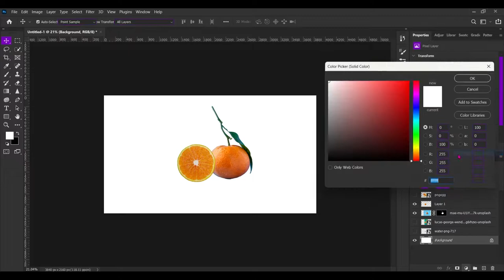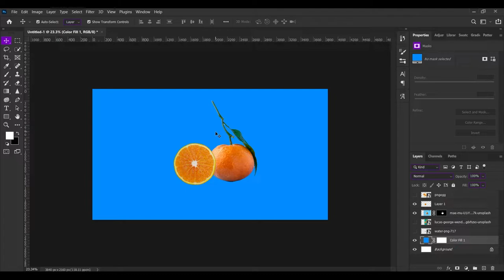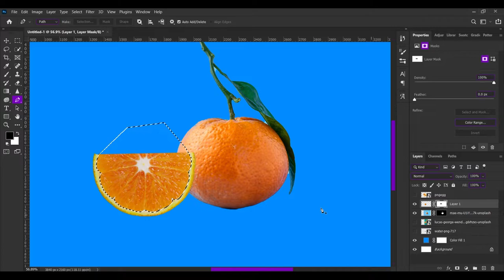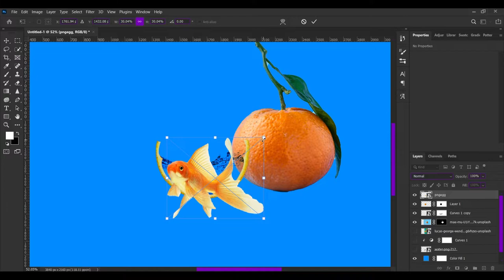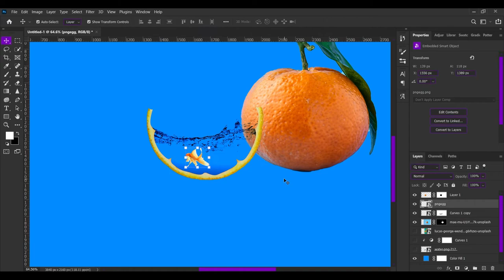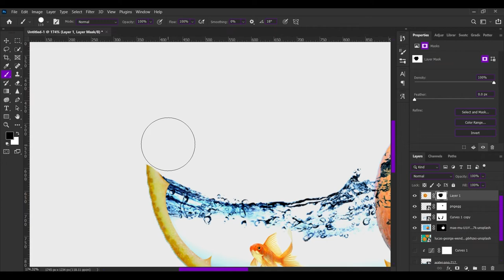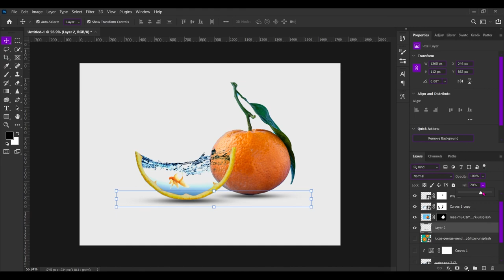Fruit As Fish Bowl Photo Manipulation In Photoshop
Learn how to create this fruit fishbowl photo manipulation in Photoshop!

Adobe Photoshop is a raster graphics editor developed and published by Adobe Inc. for Windows and macOS. It was originally created in 1988 by Thomas and John Knoll. Since then, the software has become the industry standard not only in raster graphics editing, but in digital art as a whole. Photoshop can edit and compose raster images in multiple layers and supports masks, alpha compositing and several color models including RGB, CMYK, CIELAB, spot color, and duotone. Photoshop uses its own PSD and PSB file formats to support these features. In addition to raster graphics, Photoshop has limited abilities to edit or render text and vector graphics (especially through clipping path for the latter), as well as 3D graphics and video. Its feature set can be expanded by plug-ins; programs developed and distributed independently of Photoshop that run inside it and offer new or enhanced features.